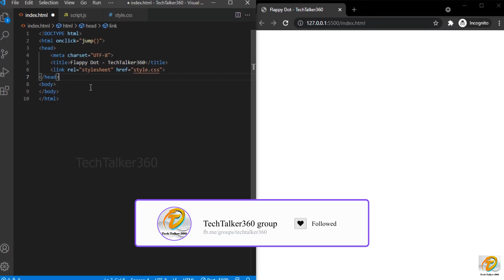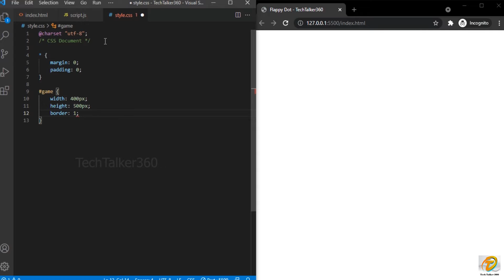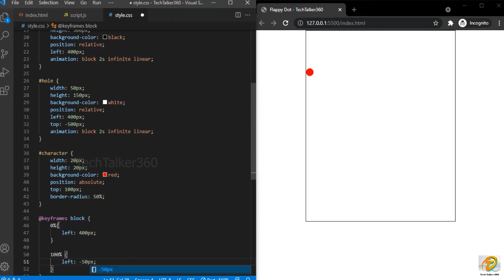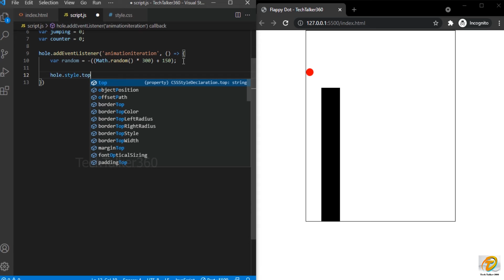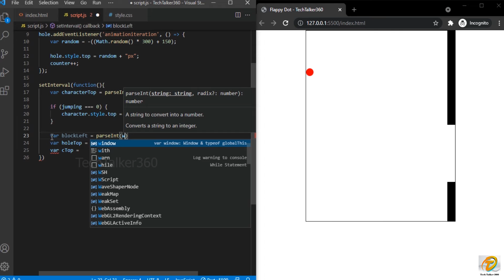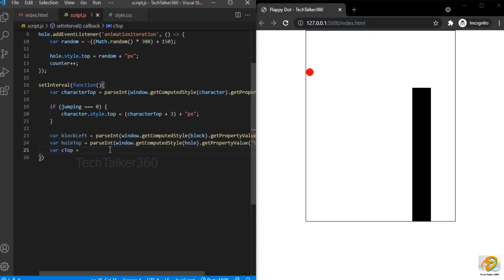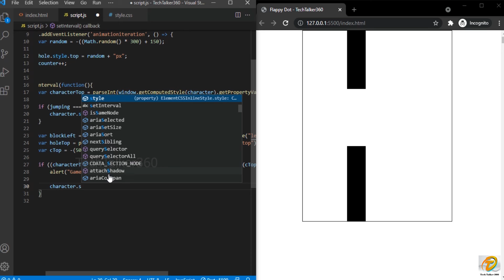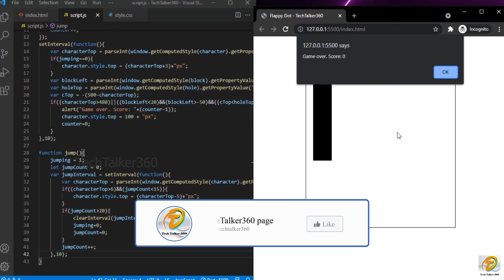Flappy Bird game Coding || make your own Flappy Bird game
You'll find how to create the most simple JavaScript game that anyone can make. It's similar to the Flappy Bird game that you might have played.